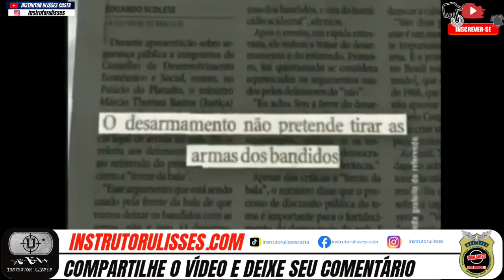VÁI DESARMAR TODOS|ESTRATÉGIA DO LULA E DA ESQUERDA